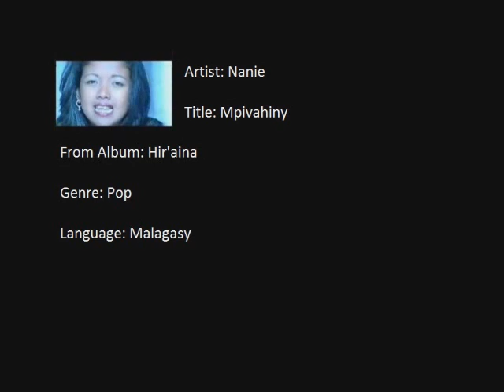Nanie - Mpivahiny (Song Only)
Artist: Nanie;
Title: Mpivahiny;
Genre: Pop;
Language: Malagasy